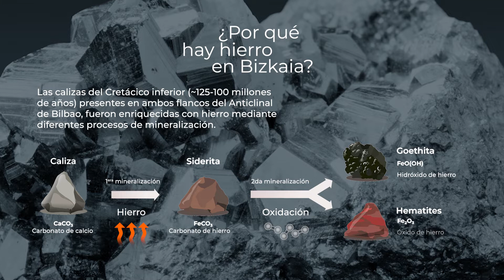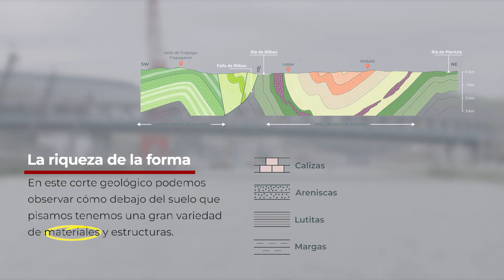Geología de la ría de Bilbao y su entorno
Bizkaia tuvo un desarrollo económico, tecnológico y social en la segunda mitad del siglo el siglo XIX., y alcanzó su máximo esplendor a finales de ese siglo a principios del siglo XX.

Este desarrollo fue consecuencia de la confluencia de varios factores, entre los que se encontraba la existencia de características geológicas muy adecuadas. ¿Cuáles son esas características?

En este vídeo se hace un breve repaso a la geología de la Ría de Bilbao y su entorno, como parte del proyecto "La Ría del Nervión a vista de ciencia y tecnología"